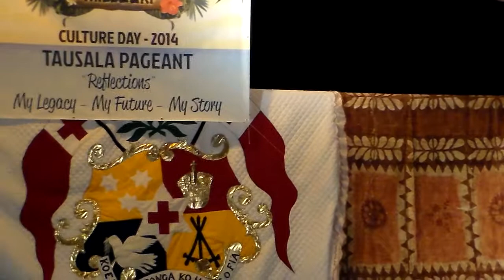Talent 1 2014 Tausala Indep MO Samoan Org